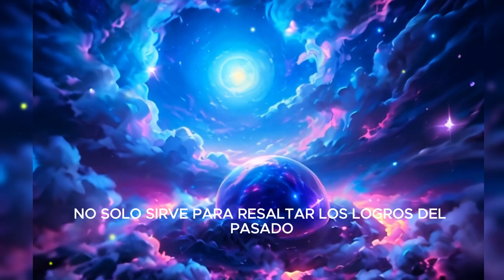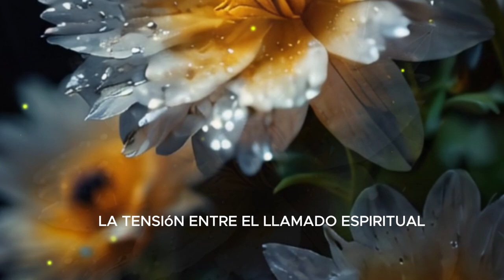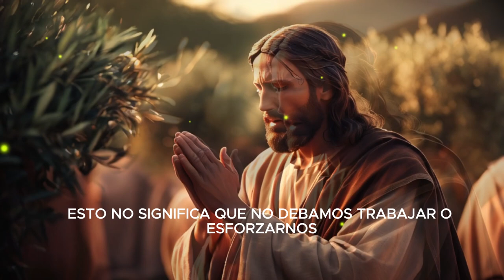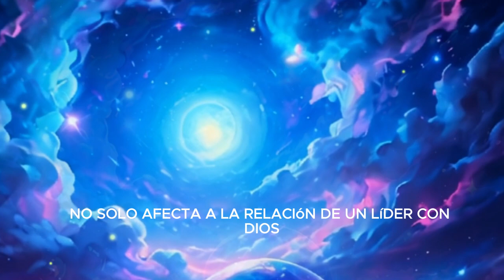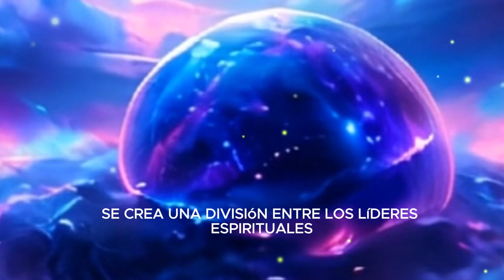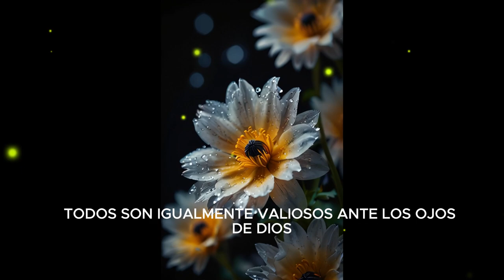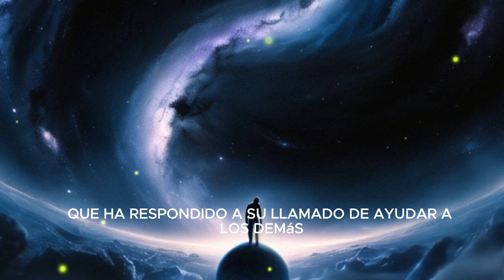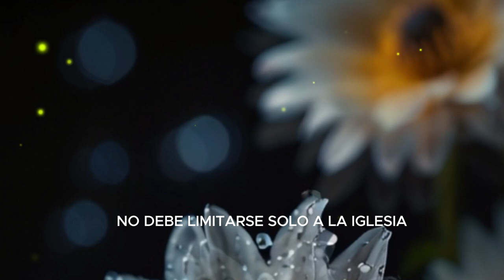HUBRIS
En este inspirador mensaje, Dante Gebel nos lleva a reflexionar profundamente sobre "El síndrome de Hubris", el peligro del orgullo en el liderazgo y cómo la verdadera grandeza, según el Evangelio, radica en la humildad y el servicio desinteresado. A través de anécdotas personales, ejemplos bíblicos y una poderosa enseñanza, Gebel nos invita a dejar de lado el ego y a seguir el ejemplo de Jesús, quien vino a servir y no a ser servido.

Este video te desafiará a examinar tu vida, tu liderazgo y tus relaciones con los demás, recordándote que el verdadero éxito no se mide por el reconocimiento público, sino por la disposición a servir a los demás con amor y humildad. Si estás buscando inspiración para vivir una vida más significativa y alineada con el propósito de Dios, este video es para ti.